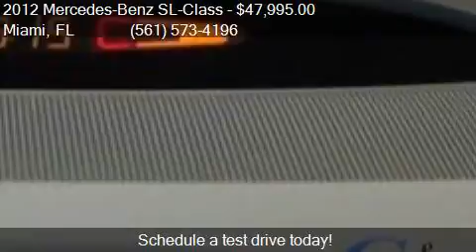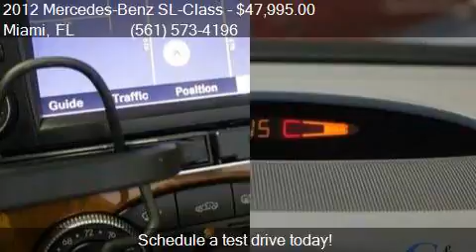2012 Mercedes-Benz SL-Class SL550 2dr Convertible for sale i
This 2012 Mercedes-Benz SL-Class SL550 2dr Convertible is for sale in Miami, FL 33010 at LOT 3.

Engine: 5.5L V8
Transmission: Automatic 7-Speed
Color: Steel Grey Metallic
Mileage: 32368
Contact 1000 Cars Plus / Rae Torres Miami Miami, FL 33010 to test drive this 2012 Mercedes-Benz SL-Class SL550 2dr Convertible today.